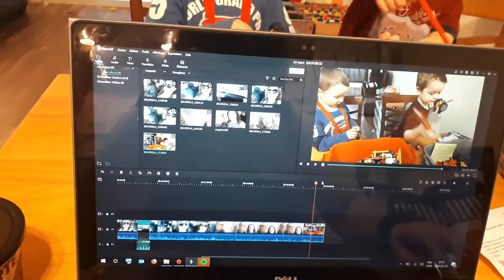Vlog 14 mars 2019 : Inscription des gars/Garage/Uber - Daphnée Lambert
Toute qu'une journée!

À demain!

Daphnée
xox